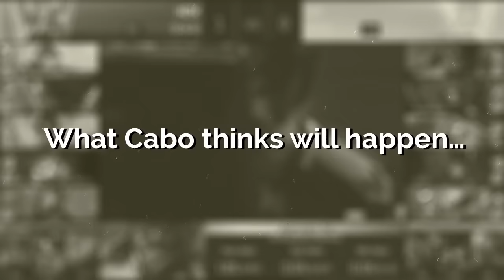H2WHAT? Episode 9: Danish Pride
H2WHAT Episode 9 is out! What's Doctor Jankos' diagnosis on Nukeduck's tower hugging problem? What's the score from Odo vs Cabo part 2? Do we grant our biggest fan his wish? Find all that in the latest episode of H2WHAT!